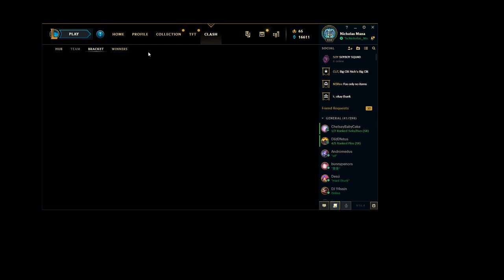Clash games & comms 2/22/2020 pt 3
My buds and I get down and dirty!